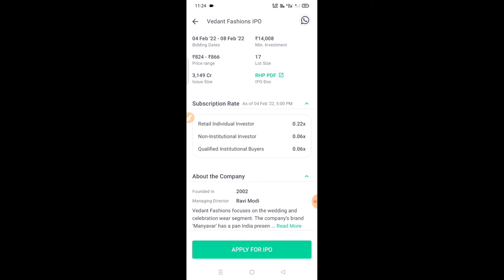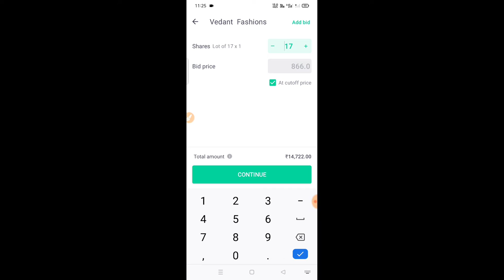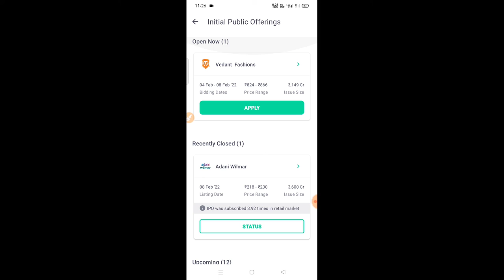How to Apply Vedant Fashions IPO in Groww App | IPO kaise buy kare| GMP Today Manyavar IPO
How to Apply Vedant Fashions IPO in Groww App | IPO kaise buy kare| GMP Today Vedant Fashions IPO

Dosto Aaj Ki Is Video Me Maine Aapko Vedant Fashions ipo buy kaise karte hai Groww App se,  Ummeed Hai Aapko Ye Video Bahut Hi Jyada Pasand Aayegi.

Topic Cover:-
Groww App se vedant Fashions IPO buy
vedant Fashions IPO buy in Groww App
live IPO buy in Groww App
Vedant  Fashions IPO price
Vedant Fashions IPO gmp Today
Vedant Fashions IPO Review
Vedant Fashions IPO Details
Vedant Fashions IPO Analysis
Manyavar IPO Date
Manyavar IPO Price
Manyavar IPO GMP Today
Manyavar IPO Review
Manyavar IPO Details
Manyavar IPO Analysis
Listing gain IPO